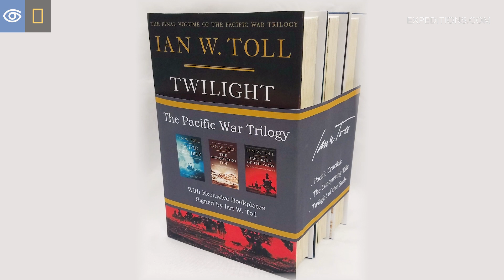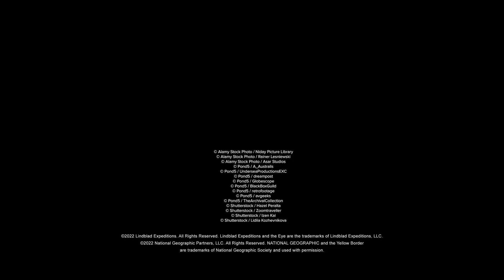Beauty & History | South Pacific | Lindblad Expeditions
Hiding among the azure lagoons, white-sand beaches, and tropical forests of places like the Solomon Islands, Fiji, and Vanuatu, the scars of World War II are still very much present. As we call in on these remote sites on our Rites and Relics voyage, we’ll be joined by Ian W. Toll, author of a highly regarded, three-volume history of the Pacific War, who will help resurrect these stories from the past. “When I visit these places, I really do feel as if I’m seeing the history of that war through the eyes of those who were there and that makes it a much richer and more personal experience.”